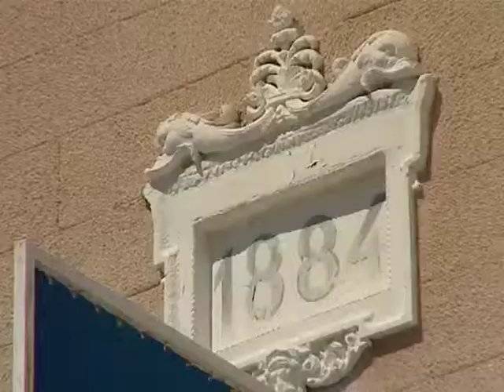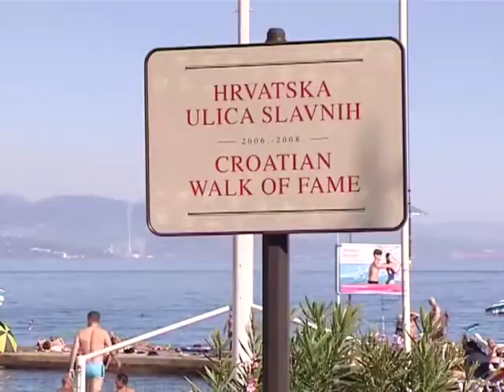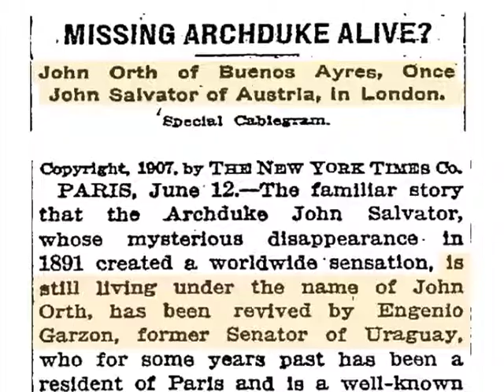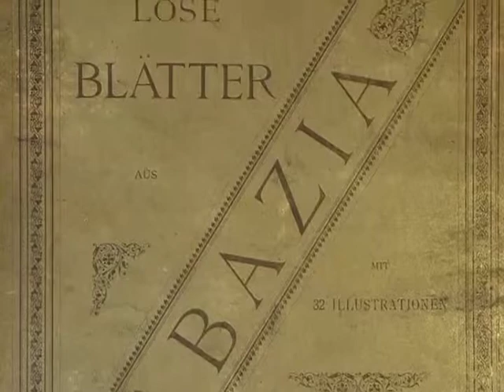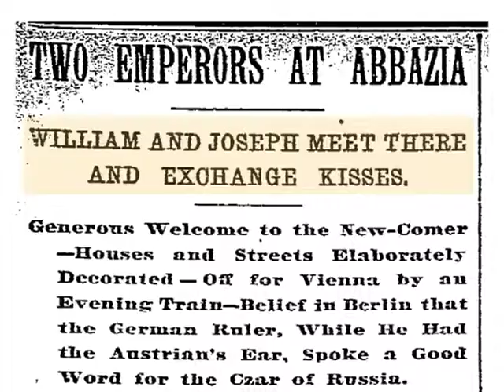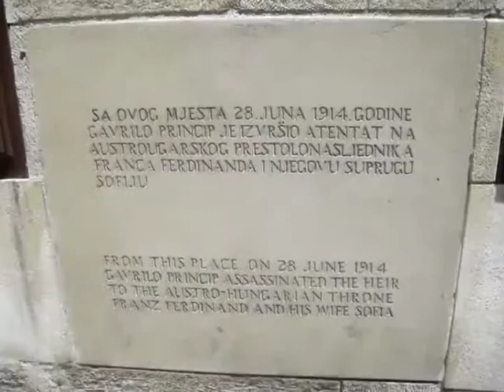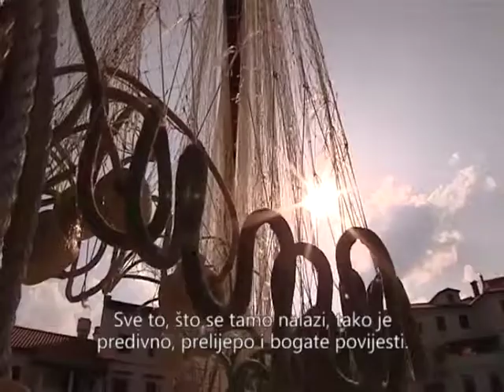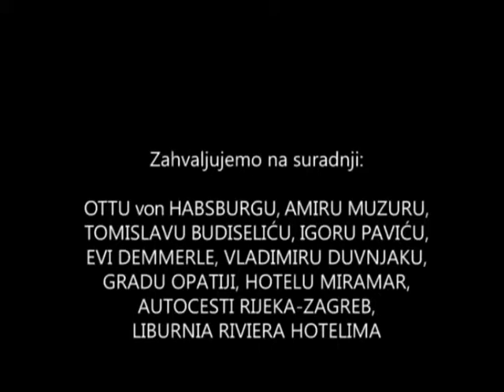Dokumentarni film Habsburgovci i Opatija/Die Habsburger und Opatija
Dokumentarni film HABSBURGOVCI I OPATIJA, scenarista i redatelja Vanje Vinkovića, predstavlja Opatiju kao hrvatski turistički biser bogate i slavne prošlosti. Naraštaji 21. stoljeća pozvani su da Opatiji vrate zasluženi status iznimne destinacije na srednjoeuropskom i mediteranskom turističkom tržištu, u čemu im možda pomogne i ovaj film.
Stara dama mladog srca! To bi trebala biti krilatica za hrvatski grad Opatiju u kojoj je sredinom 19. stoljeća rođen turizam istočne obale Jadranskoga mora s vladarskim pečatom obitelji Habsburg. Ekskluzivnost Opatije privlačila je brojne čuvene goste, a posebna je pozornost bila usmjerena na članove obitelji Habsburg: meksički car Ferdinand Maksimilijan, carevići Rudolf i Franjo Ferdinand, austrijski carevi i hrvatski kraljevi Franjo Josip i Karlo, najpoznatiji su posjetitelji iz te europske plemićke kuće.
Otto von Habsburg, glava obitelji Habsburg od 1922. do 2007. i veliki hrvatski prijatelj, obnovio je povijesne sveze Habsburgovaca i Hrvata, aktivno pomažući Republiku Hrvatsku u Domovinskom ratu i povratku u europsku obitelj kroz članstvo u Europskoj Uniji. Počasni opatijski građanin u ekskluzivnom razgovoru svjedoči o svojem hrvatstvu i ljubavi za Opatiju.
Sadržaj video zapisa se ne smije, niti u cijelosti niti u dijelovima, umnožavati, presnimavati, te ni na koji drugi način reproducirati bez pisanog dopuštenja redatelja i nakladnika.

Die alte Dame mit einem jungen Herzen! Das sollte das Motto für die kroatische Stadt Opatija sein in welcher in der Mitte des 19. Jahrhunderts der Tourismus der Ostadriaküste unter der Regierung der Familie Habsburg geboren wurde. Die Exklusivität von Opatija hat zahlreiche Gäste herbeigezogen, während die Aufmerksamkeit besonders auf die Mitglieder der Familie Habsburg gerichtet wurde: der mexikanische Kaiser Ferdinand Maximilian, die jungen Kaiser Rudolf und Franz Ferdinand, österreichische Kaiser und die kroatischen Könige Franjo Josip und Karlo gehörten zu den bekanntesten Besucher dieses europäischen Adelshauses.
Otto von Habsburg, das Haupt der Familie Habsburg seit dem Jahr 1922 bis zum Jahr 2007 und auch ein größer kroatischer Freund hat die historischen Beziehungen zwischen den Habsburgern und Kroatien erneuert. Er hat der Republik Kroatien im Kroatienkrieg, sowie bei der Rückkehr in die europäische Familie durch die Mitgliedschaft in die EU aktiv mitgeholfen. Der Ehrenbürger von Opatija  bringt in einem exklusiven Gespräch seine Liebe zu Kroatien und Opatija zum Ausdruck.
Der Dokumentarfilm DIE HABSBURGER UND OPATIJA, des Produzenten, Drehbuchautors und Regisseurs Vanja Vinković, zeigt Opatija wie eine touristische Perle Kroatiens, mit einer reichen und ruhmvollen Vergangenheit. Der Nachwuchs des 21. Jahrhunderts wird eingeladen der Stadt Opatija ihren verdienten Status einer besonderen Destination auf dem mitteleuropäischen und mediterranen Touristenmarkt zurückzugeben, wobei auch dieser Film helfen kann.